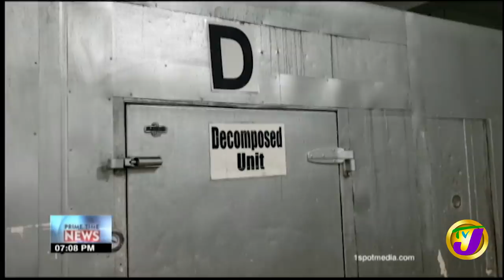Funeral Home in Jamaica Burdened | TVJ News